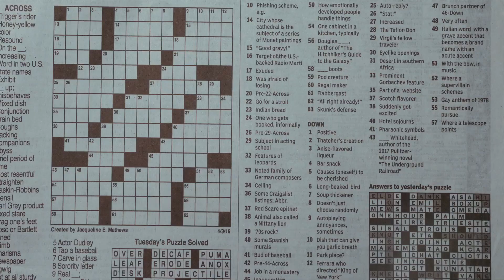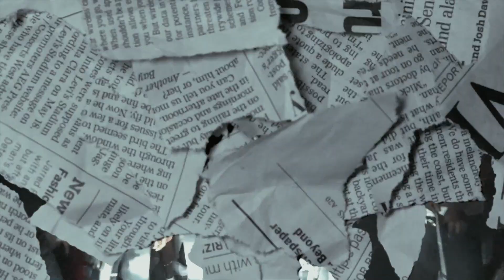Lil Bouje - Faster Den Fast | Dir. By @DaVincii_SoDope | Official Video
Director(s): DaVincii
Director of Photography : DaVincii
Editor(s): DaVincii
Producer(s): DaVincii
Post Production: DaVincii

(Official Ty Frazier) (Official Jazze-Rae)

We are an entertainment company who specialize in Video Production, Music Production, Photography and Video Hosting. If you feel that your beat has been used in one of our productions, please contact the artist and/or label. We are not responsible for any artist/label use of your instrumental/beat. We are not responsible for lyrics. We are not responsible for the actions of parties involved in/or during the making of the video. We have Three (3) OFFICIAL So Dope Entertainment Employees. We are not responsible if you send anything to anyone other than those specified above. So Dope Entertainment may send associates on jobs. In the case where someone else is sent out, you will be notified by one of the official So Dope Ent. employees specified above.